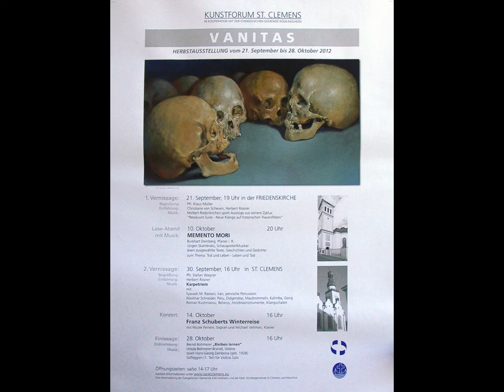VANITAS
Herbstausstellung 2012 im Kunstforum St. Clemens und der Friedenskirche in Köln